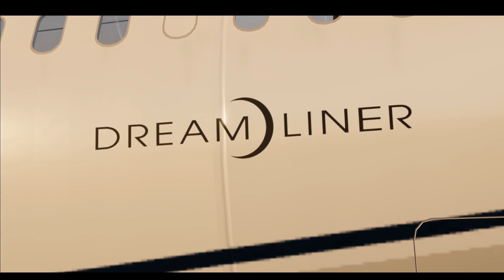United Presents | Boeing 787 Dreamliner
The 787 Dreamliner is an aircraft manufactured by Boeing that offers improved fuel efficiency and range flexibility, allowing airlines to open new routes and optimize fleet performance. It provides passengers with a more comfortable and less fatiguing travel experience. The Dreamliner family includes different models with varying passenger capacities and ranges, such as the 787-8, 787-9, and 787-10. Since its introduction in 2011, the Dreamliner has revolutionized the aviation industry by enabling the creation of numerous new point-to-point routes. It has been a game changer for United.

Created by speedpursuit2